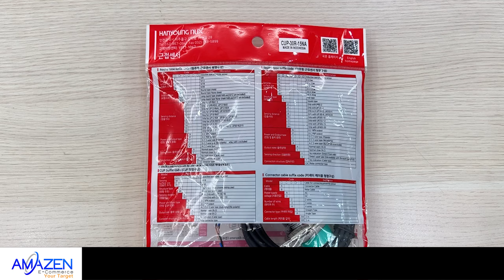Cảm biến điện dung Hanyoung CUP30R-15NA | Amazen.com.vn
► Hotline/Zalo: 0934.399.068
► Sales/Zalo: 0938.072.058